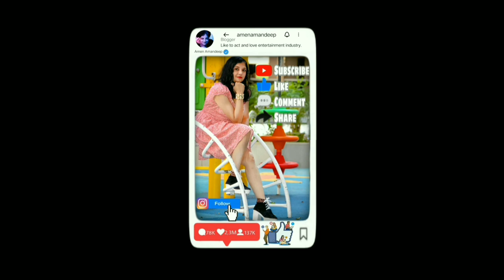Teddy Bear मर गया 🐼❎ आत्मकथा Vlogs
vlog
4050 live
doctor vog
wonderful movie
videos
गुंडागर्दी
शादी के रिश्ते
Love story
Real Love story
Love status
Sunil gudiya
Mithun kajal
Nandini
Mampi.rahul
Couple kiss
Sweet couple
Couple vlog
Funny couple
Cute couple
Couple vlogger
Couple video
Vlog
New vlog video
Vlog video
Daily vlogger
Daily vlogs India
Daily vlogs
Hindi blogs
Jharkhand vlog
Jamshedpur vlog
Village vog
Village food
Village life style
Indian village
Village cooking
story
story in hindi true
story mysterious
story of Aman
story for kids
story story